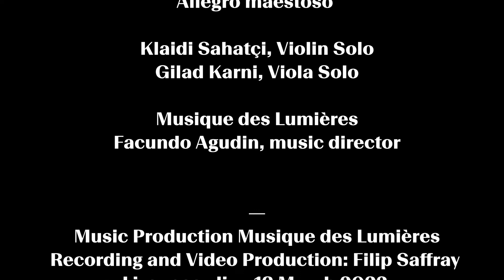Klaidi Sahatçi & Gilad Karni playing Mozart - Sinfonia Concertante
Mozart - Sinfonia Concertante
Musique des Lumières
Facundo Agudin dir.